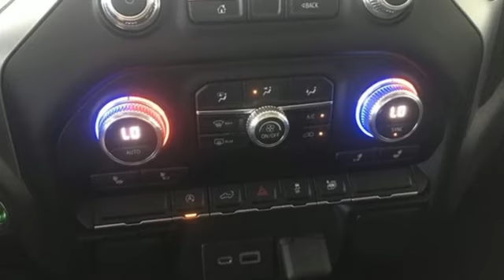Used 2020 GMC Sierra 1500 Benton AR Bryant, AR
Year: 2020
Make: GMC
Model: Sierra 1500
Trim: SLE
Engine: 8 5.3L
Transmission: Automatic
Color: Onyx Black
Interior: Jet Black
Mileage: 33007
Stock #: G220050
VIN: 3GTU9BED8LG220050
CARFAX One-Owner. EcoTec3 5.3L V8 DISCOVER THE DIFFERENCE! @ EverettBGMC.com, ONE OWNER, CLEAN CARFAX, BACKUP CAMERA, BLUETOOTH, CRUISE CONTROL, HEATED SEATS, MULTI-ZONE CLIMATE CONTROL, STEERING WHEEL CONTROLS, AWD / 4WD, Audio Package, Climate Package, Heat Package, Power Mirror Package, Power Package, Premium Audio Package, SLE Package, Sound Package, GMC Certified Pre-Owned Certified, 10-Speed Automatic, 4WD, Black Cloth, 12-Volt Rear Auxiliary Power Outlet, 4G LTE Wi-Fi Hotspot Capable, Chrome Grille, Color-Keyed Carpeting Floor Covering, Compass, Deep-Tinted Glass, Dual-Zone Automatic Climate Control, Electric Rear-Window Defogger, Electrical Lock Control Steering Column, EZ Lift Power Lock & Release Tailgate, Front 40/20/40 Split-Bench Seat (AZ3), Front Frame-Mounted Black Recovery Hooks, Front Rubberized-Vinyl Floor Mats, GMC Connected Access Capable, Heated Steering Wheel, Heavy-Duty Rear Locking Differential, Hitch Guidance, Keyless Open & Start, LED Cargo Area Lighting, Manual Tilt Wheel Steering Column, Manual Tilt-Wheel & Telescoping Steering Column, OnStar & GMC Connected Services Capable, Power Door Locks, Power Front Windows w/Driver Express Up/Down, Power Front Windows w/Passenger Express Down, Power Rear Windows w/Express Down, Preferred Equipment Group 3SA, Rear Dual USB Charging-Only Ports, Rear Rubberized-Vinyl Floor Mats, Rear Wheelhouse Liners, Remote Keyless Entry, Remote Vehicle Starter System, Single-Zone Manual/Semi-Automatic Air Conditioning, SLE Convenience Package, SLE Value Package, Steering Wheel Audio Controls, Theft Deterrent System (Unauthorized Entry), Trailering Package, 10-Way Power Driver Seat Adjuster w/Lumbar, 170 Amp Alternator, 220 Amp Alternator, 3.23 Rear Axle Ratio, 3.42 Rear Axle Ratio, 4-Way Manual Driver Seat Adjuster, 4-Way Manual Passenger Seat Adjuster, 4-Wheel Disc Brakes, 6 Speakers, 6-Speaker Audio System Feature, ABS brakes, Air Conditioning, Alloy wheels, AM/FM radio, Apple CarPlay/Android Auto, Auxiliary External Transmission Oil Cooler, Brake assist, Bumpers: chrome, Cloth Seat Trim, Delay-off headlights, Driver door bin, Driver vanity mirror, Dual front impact airbags, Dual front side impact airbags, Electronic Stability Control, Exterior Parking Camera Rear, External Engine Oil Cooling, Front 40/20/40 Split-Bench Seat, Front anti-roll bar, Front Center Armrest w/Storage, Front License Plate Kit, Front reading lights, Front wheel independent suspension, Fully automatic headlights, Heated door mirrors, Heated Driver & Front Outboard Passenger Seating, Heavy Duty Suspension, Illuminated entry, Low tire pressure warning, Occupant sensing airbag, Outside temperature display, Overhead airbag, Overhead console, Panic alarm, Passenger door bin, Passenger vanity mirror, Power door mirrors, Power steering, Power windows, Premium audio system: GMC Infotainment System, Radio data system, Radio: GMC Infotainment Audio System, Rear reading lights, Rear step bumper, Remote keyless entry, Speed control, Speed-sensing steering, Split folding rear seat, Spray-On Pickup Bed Liner w/GMC Logo, Steering wheel mounted audio controls, Tachometer, Tilt steering wheel, Traction control, Trip computer, Variably intermittent wipers, Voltmeter, Wheels: 17 x 8 Bright Silver Painted Aluminum, 10-Speed Automatic, 4WD, Black Cloth, 12-Volt Rear Auxiliary Power Outlet, 4G LTE Wi-Fi Hotspot Capable, Chrome Grille, Color-Keyed Carpeting Floor Covering, Compass, Deep-Tinted Glass, Dual-Zone Automatic Climate Control, Electric Rear-Window Defogger, Electrical Lock Control Steering Column, EZ Lift Power Lock & Release Tailgate, Front 40/20/40 Split-Bench Seat (AZ3), Front Frame-Mounted Black Recovery Hooks, Front Rubberized-Vinyl Floor Mats, GMC Connected Access Capable, Heated Steering Wheel, Heavy-Duty Rear Locking Differential, Hitch Guidance, Keyless Open & Start, LED Cargo Area Lighting, Manual Tilt Wheel Steering Column, Manual Tilt-Wheel & Telescoping Steering Column, OnStar & GMC Connected S

Address:
21099 Interstate 30